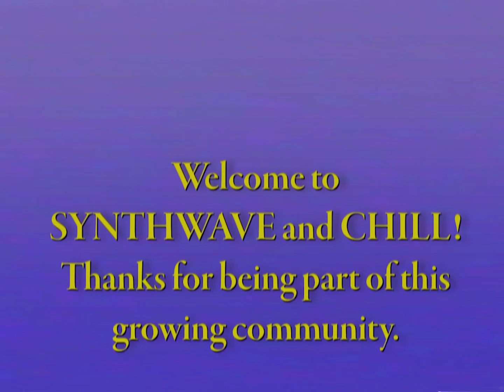LAU · AKRAS - Laser Eyes | Reaction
In this video, let’s listen to 'Laser Eyes' by @laufares and AKRAS